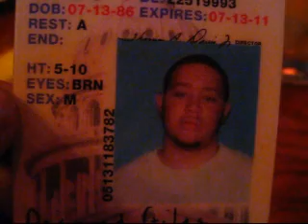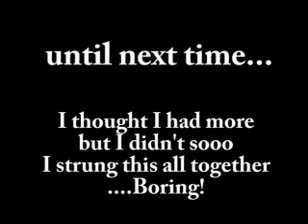2010 is looking A+